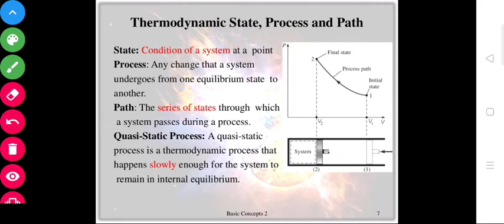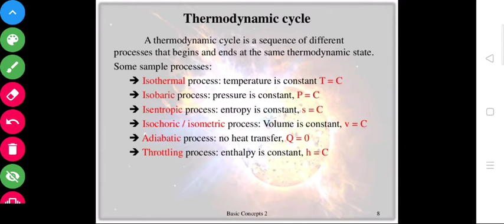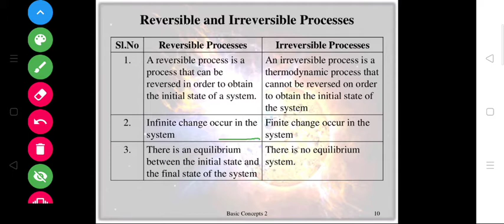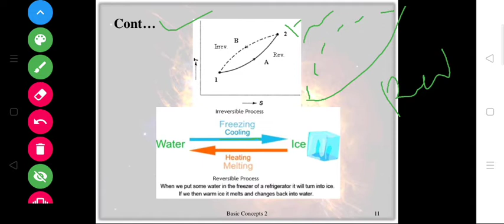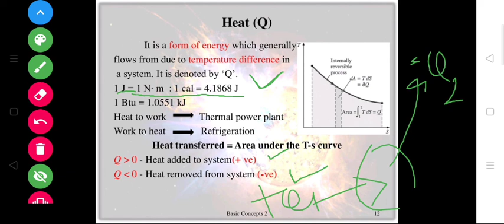Lecture 6 basic of engineering Thermodynamics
Lecture series on engineering Thermodynamics